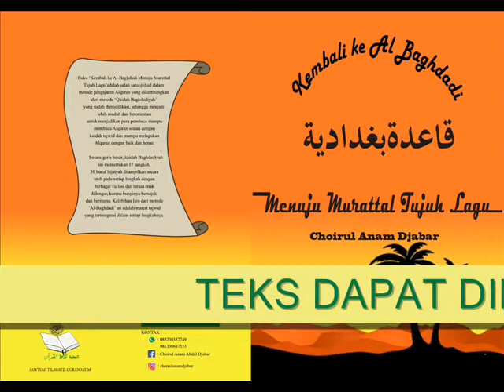16 AL BAGHDADI E3 PELAJARAN 16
16 AL BAGHDADI E3 PELAJARAN 16. Ingin belajar secara online hubungi WA 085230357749.